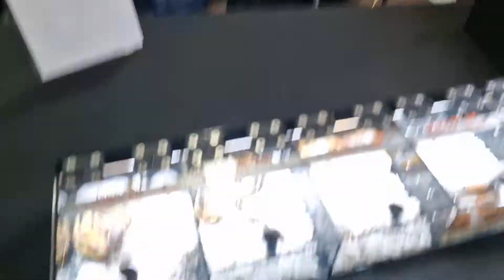April 2022 Doncaster ihs show, busy busy busy